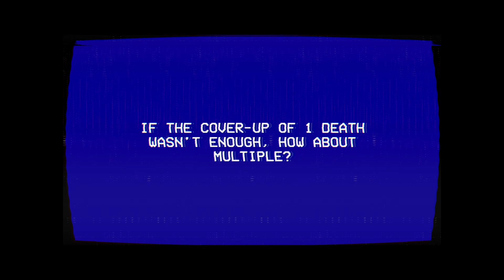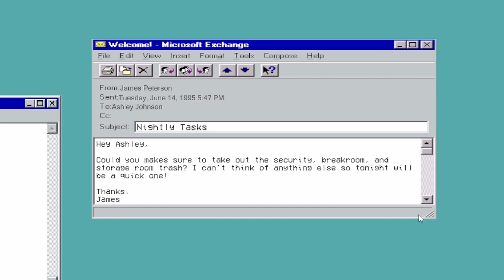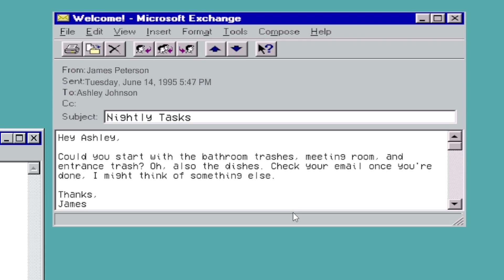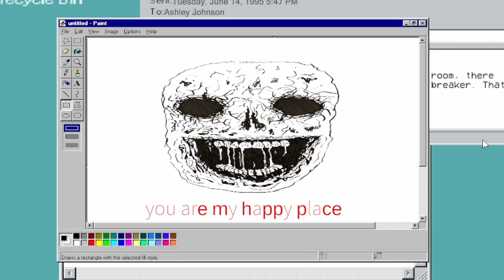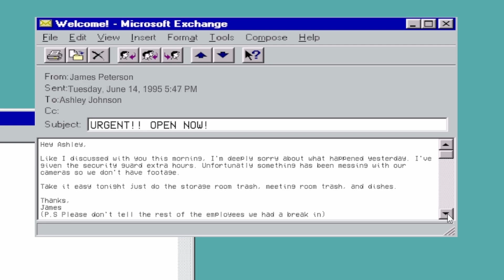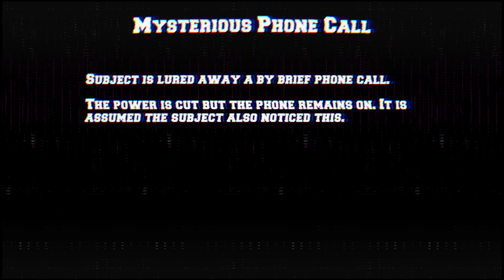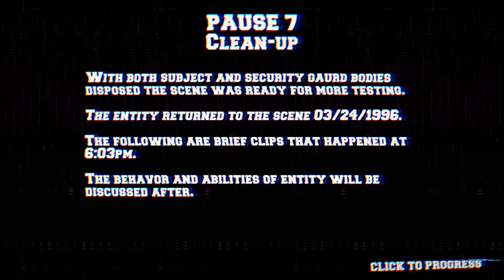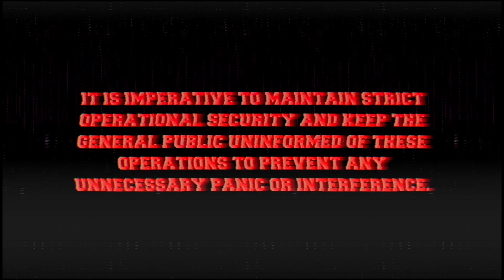The Lancaster Leak | Crisis At Call Center | Full Gameplay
It seems another tape has been leaked as FBI intern Valerie Bardot is still missing. To prove a point, the leakers have up the ante.

---✗ NAVIGATE THROUGH THE VIDEO✗---

00:00 INTRO
00:18 INFORMATION
01:18 CALL CENTER
01:49 NIGHT 1
05:10 FIRST ENCOUNTER WITH ENTITY
05:49 NIGHT 2
07:49 SECOND ENCOUNTER WITH ENTITY
08:48 IT DREW US A PICTURE
09:45 LIGHTS OUT
11:15 NIGHT 3
13:12  PHONE CALL WITH ENTITY
13:24 LIGHTS OUT AGAIN
13:56 FOLLOW THE BLOOD TRAIL
14:50 CALLING 911
16:24 POOR ASHLEY
16:58 CLEAN UP CREW
17:27 ENTITY RAMPAGE
18:26 THE KNUCKLE WALKER